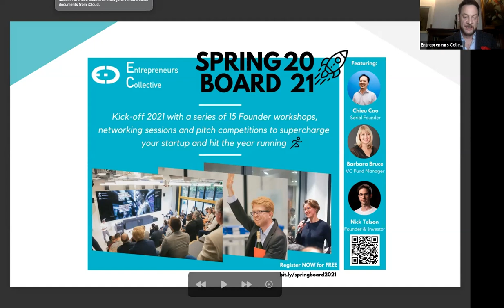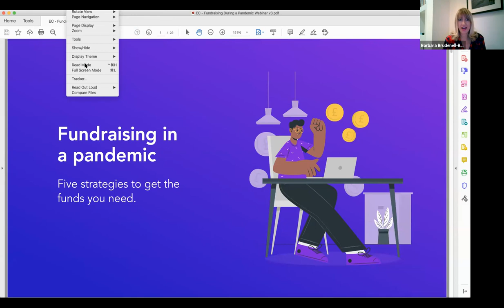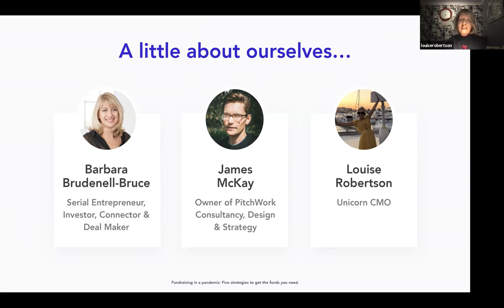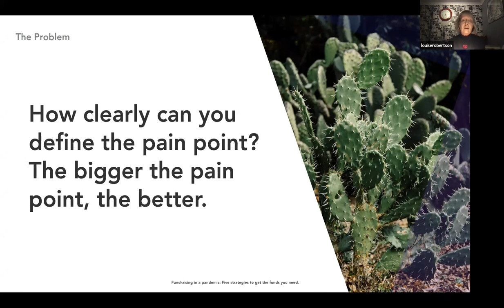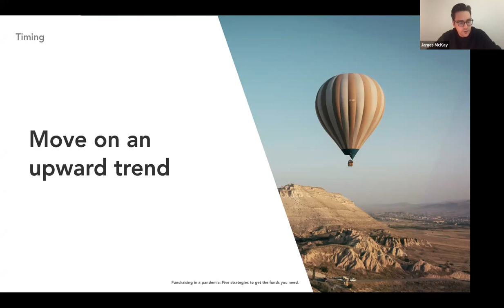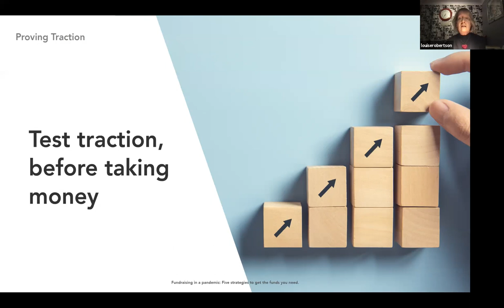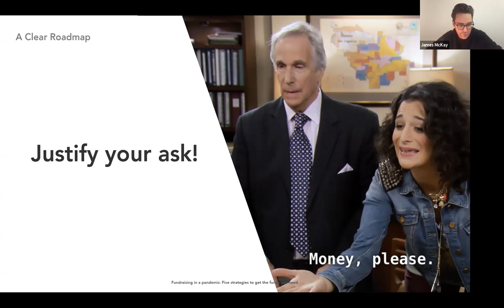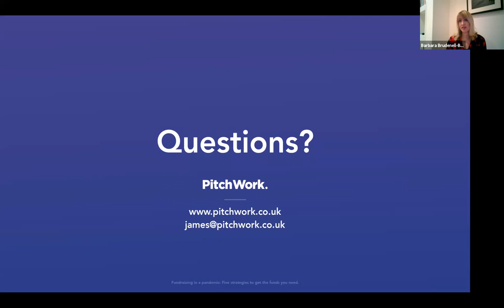Fundraising & Pitch Deck Creation Workshop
This workshop is part of EC's Springboard 2021 - a series of 15 workshops, pitch competitions and networking sessions aimed at supercharging startup founders with essential skills & knowledge.

Event details:
The world of start-up funding can be perplexing. In this live session fundraising experts Barbara Brudenell-Bruce, Louise Robertson and branding specialist James McKay are covering the five fundamentals of pitching your start-up. James is also offering a free pitch deck review

At Entrepreneurs Collective we focus on bringing together quality Founders, Angel Investors and VC's from across the startup eco-system.

Timecodes:
00:00​ - Intro to EC
02:47​ - Speaker Intro
11:56​ - Funding Myths
13:44​ - The Problem
15:38​ - Timing
20:49​ - Proving Traction
24:01​ - A Clear Roadmap
36:42​ - Financials
30:45​ - Q&A with Audience